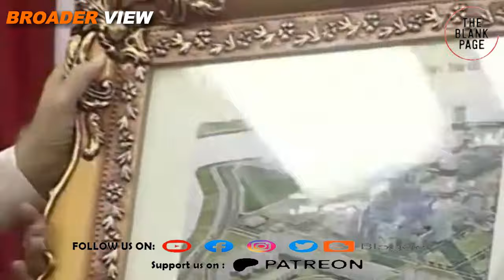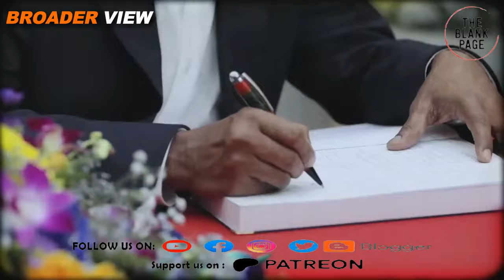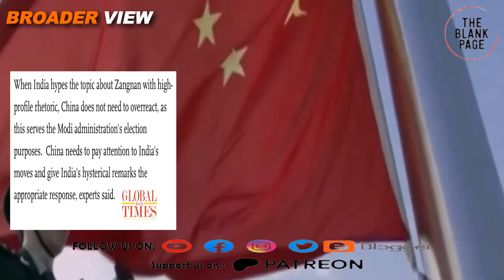"We know what Modi is trying to do" : Chinese experts | South Asian Elections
Chinese experts believe recent visit of modi in arunachalpradesh was actually a political stunt and Modi wants to provoke China to get political benefits during upcoming elections. meanwhile Imran Khan has sent important message from Jail.